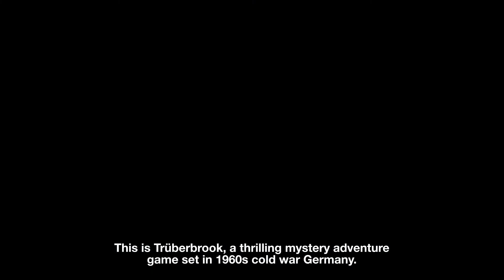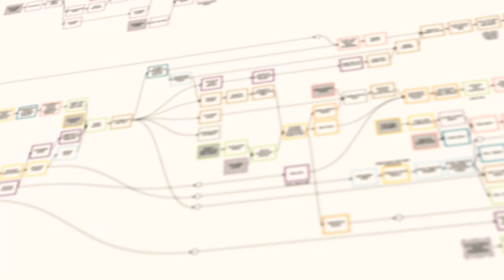Trüberbrook [Switch/PS4/XOne/PC] Kickstarter Trailer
Trüberbrook is a thrilling mystery adventure game set in rural Germany in the late 1960s, think Twin Peaks meets The X-Files.